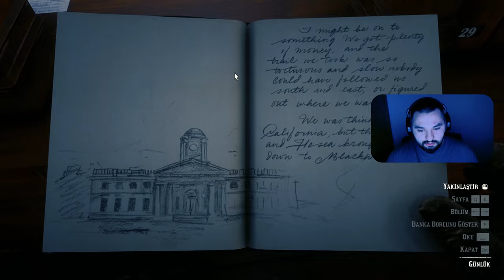Adaletin Peşinde Bir Kovboy |Red Dead Redemption 2| Kısım 2 Türkçe Bölüm -4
🎮 Merhaba sevgili izleyiciler! Bu videoda Red Dead Redemption 2'nin heyecan dolu Türkçe oynanış serisinin 2. kısmının 4. bölümüne hoş geldiniz. Bu bölümde, ana karakterimizin aile bağlarına olan derin bağlılığını ve onların güvenliği için verdiği kararlı mücadeleyi izleyeceğiz. Red Dead Redemption 2, öyküsü ve karakter derinliğiyle tanınan bir başyapıt. Bu videoda, aile kavramının altını çizen etkileyici anlarla dolu bir maceraya hazır olun. 🤠 Aksiyonun, duygusallığın ve heyecanın zirve yaptığı bu bölümü kaçırmayın! 🌟 Siz de bu unutulmaz serüvene katılmak için hemen izlemeye başlayın ve karakterimizin ailesi için verdiği mücadeleye tanık olun!
unutmayın! 🔔